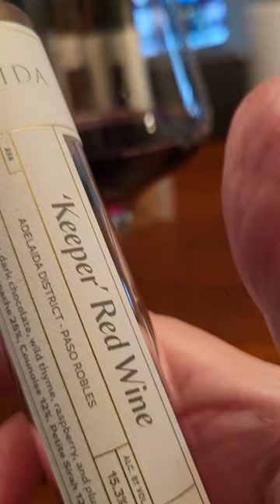Sample Sampl Wines from Paso Robles Wine Tasting Try various wines from Paso Robles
Have you driven past a winery wondering about the grounds, inside the winery and the varietals of wines being served? In 60 seconds or less this video will give you a glimpse of what to expect. These are not fancy videos, my hope the videos will help you decide to visit the winery and experience what they have to offer.

Whether on vacation, business trip or just on a mini-vacation (day trip) our passion is finding new wineries or revisiting past travels.

Enjoy a quick of wine or winery visits.